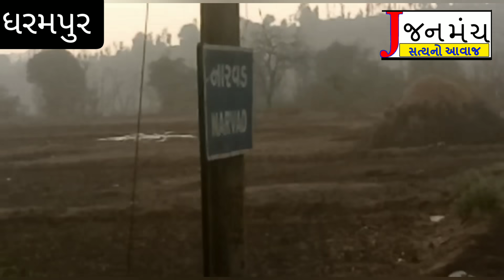ધરમપુરના અંતરીયાલ વિસ્તારોમાં ધોધમાર વરસાદ